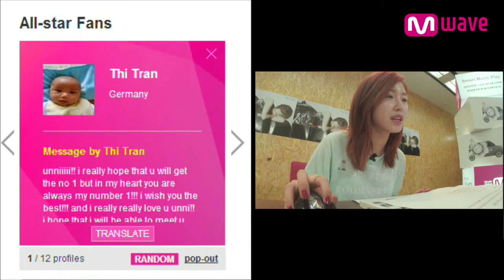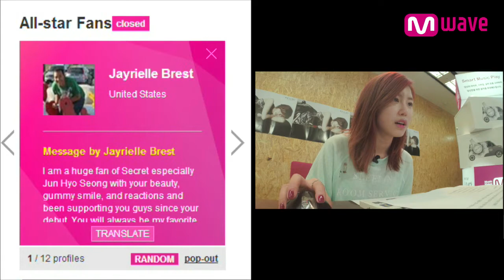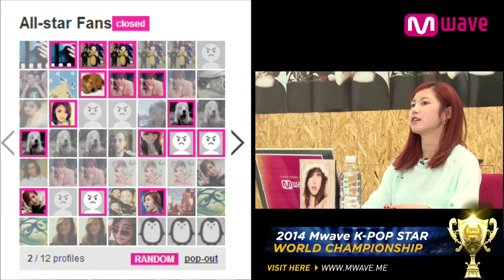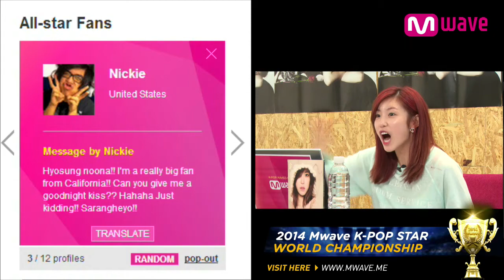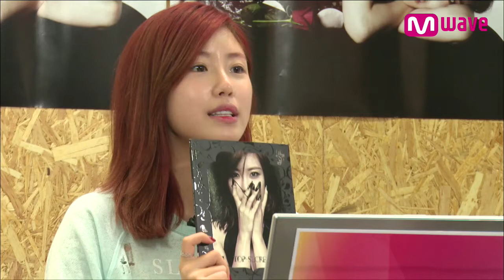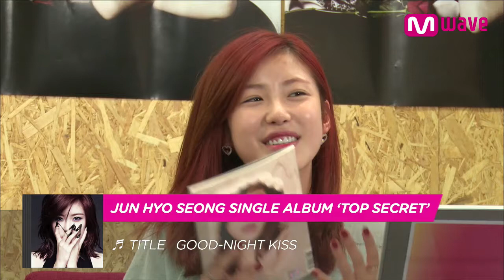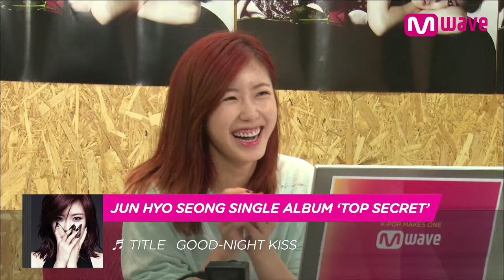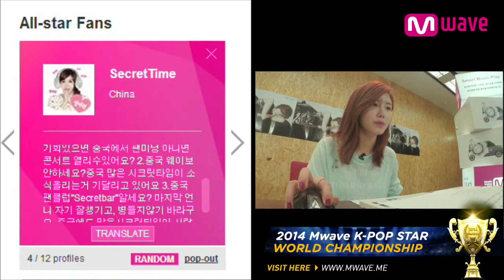Jun Hyo Seong Single Album 'TOP SECRET' (2014.6.25) Part 1 [MEET&GREET]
[MEET&GREET]  Jun Hyo Seong Single Album 'TOP SECRET' 06.25.14 -- Meet Jun Hyo Seong and Get Signed!